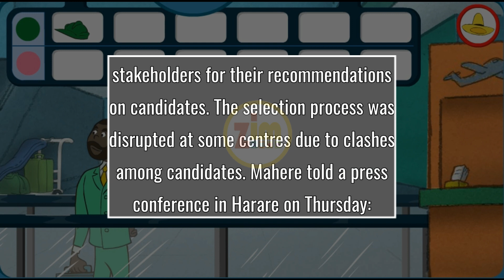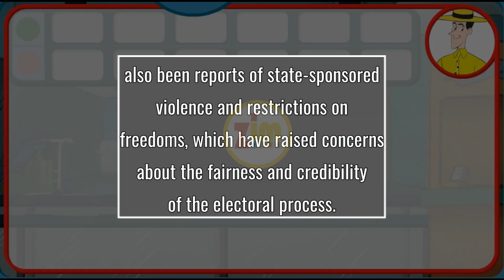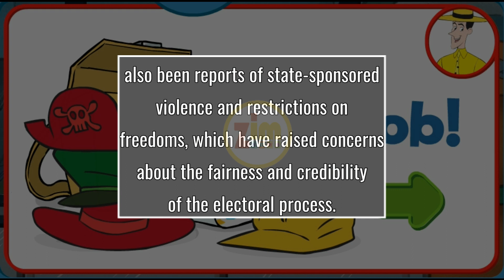CCC Nominees Involved In Violence During Nomination Process Will Be Disqualified – Mahere